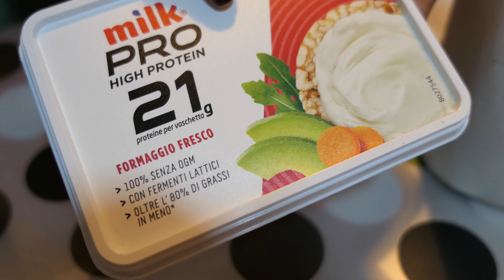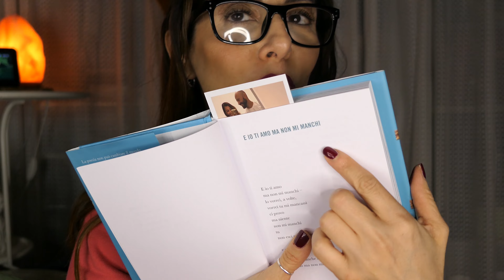VLOGMAS #4 OUTFIT NATALIZIO, POESIE E LIBRI E E RIFLESSIONI SUL NATALE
🟢VI PROPONGO ALCUNI OUTFIT PER LE CENE E PRANZI DI NATALE E VI LEGGO QUALCHE STRALCIO DI UN LIBRO CARINISSIMO. E POI RIFLESSIONI SERALI ALLA CAMOMILLA !
Prodotti menzionati:
Caudalie tonico ( la linea Caudalie è tutta scontata su Famracia Igea
Siero alla pera e acido ialuronico di yes style ( è SCONTATO DEL 30% ATTUALMENTE )
Su FRESHLY se vi iscrivete alla news letter avrete subito il 20% di sconto !
Crema dr jart potete provare su Yesstyle ( provate a inserire anche il codice SILROB83 per vedere se ve la sconta ) oppure su Sephora ( c'è la promo natale fino al 16 dicembre inserendo questi codici a seconda della carta che avete : carta gold carta XMASG black XMASB carta white XMASW. Se invece non avete ancora la carta e non volete farla potete fare ordine online e avere il -20% a partire da 80€ di spesa con il codice: 20ALL
Libro di gio evan
🟢HEY HAPPINESS COL CODICE Langolodisaidori HAI IL 10% DI SCONTO PER ORDINI OLTRE I 29€
🟢SE ACQUISTI DAL SITO YESSTYLE PUOI USARE IL MIO CODICE SILROB83 PER AVERE UN EXTRA 5% DI SCONTO
🔴ATTENZIONE🔴